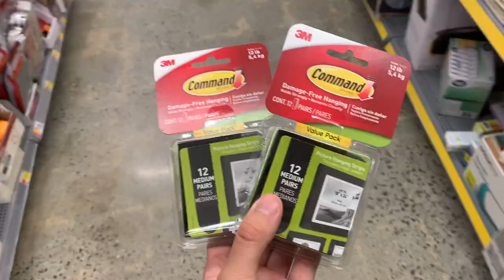Soundproofing for Studio (Vlog)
Today I put up the rest of the foam paneling to soundproof my home studio. I bought this foam paneling on Amazon for 30 dollars and it actually pleasantly surprised me with the quality of the foam. I bought 2-inch foam panels to help block out room noise to get better records from my microphone.

Soundproofing is a special material that helps noise not travel in or out. This is not only helpful for recording music, but also for creating a quieter space at home. Follow these steps to expand and then put up the foam in your studio.

This foam is made by Donner and I will put a link to it below:

0:00 Intro
0:46 Driving to Walmart
1:156 Helpful Tips
2:15 Expand Foam
5:22 Dry Them
5:51 Adding Adhesive
6:10 Putting it Up
6:32 Test
7:06 Outro